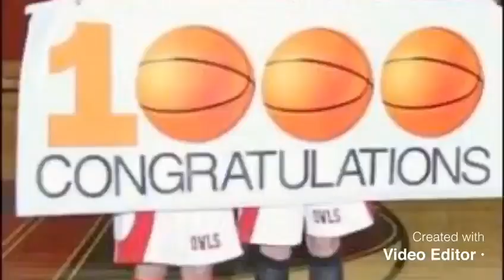le confinement par le coach Outail Aouij